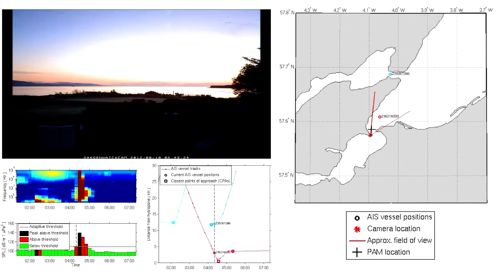Ship noise monitoring in the Moray Firth - Chanonry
Ship noise monitoring in the Moray Firth using underwater recorders, time-lapse cameras, and AIS ship-tracking data.

Nathan D. Merchant, Enrico Pirotta, Tim R. Barton, Paul M. Thompson (2014). Monitoring ship noise to assess the impact of coastal developments on marine mammals. Marine Pollution Bulletin 78 (1--2), 85--95.

Audio is time-stretched.